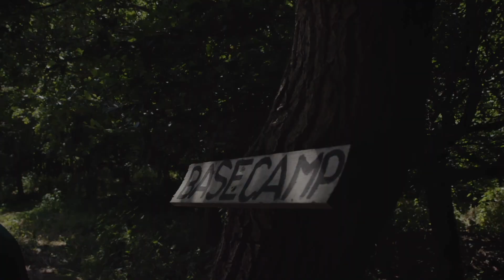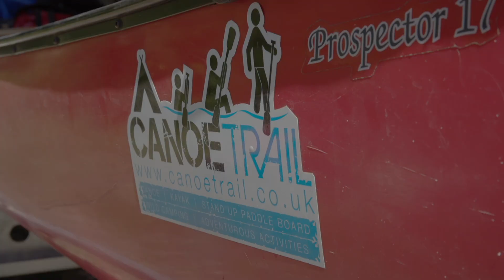Canoe Trail Meets Bedford Blues Summer 2019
It’s July, Mike Rayer and Bedford Blues Rugby have assembled their 2019/20 squad and it’s time for a bit of team building on the River Great Ouse in Bedfordshire with local business Canoe Trail. Join us as Director of Canoe Trail Richard Harpham takes us on a delightful journey of discovery.